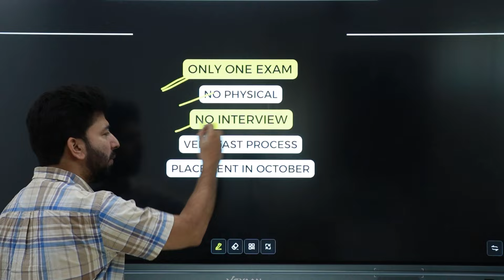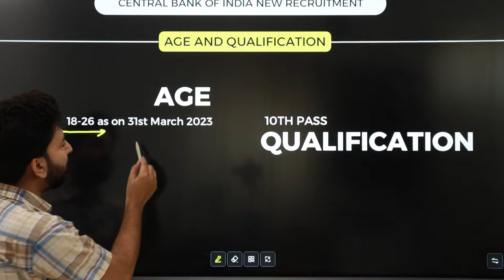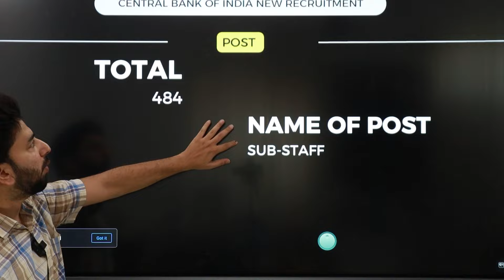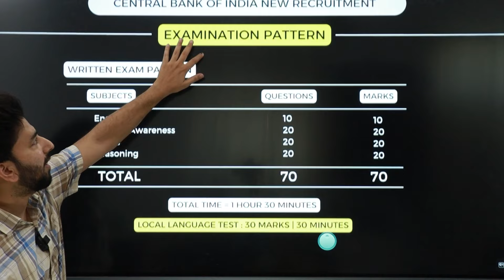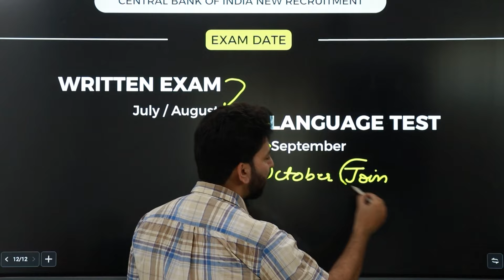CBI GROUP D RECRUITMENT 2024 | CBI GROUP D VACANCY 2024 | Central Bank of India group d vacancy 2024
आशा करता हूँ ये video आपको पसंद आई होगी और आपको जो जानकारी चाहिए थी इस वीडियो ने आपकी help ज़रूर की होगी
धन्यवाद

I hope you liked this video and this video must have helped you in getting the information you needed.